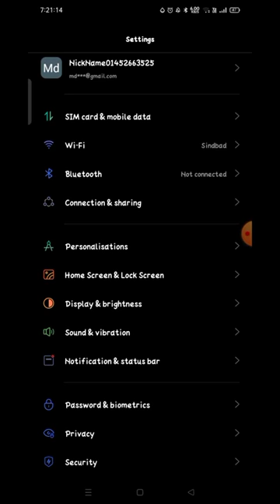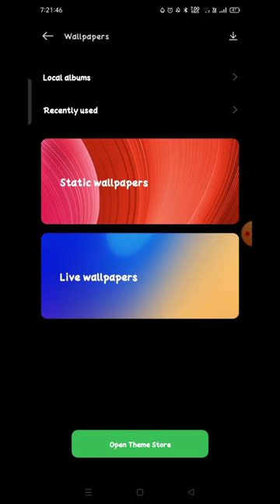Realme Narzo 50A live wallpaper setting Realme Narzo 50A me live wallpaper kaise lagaye